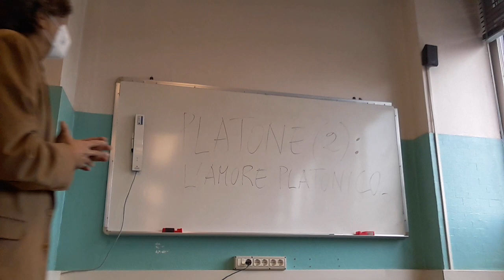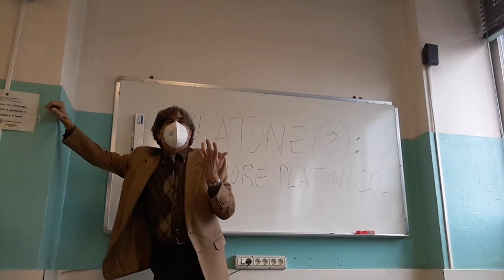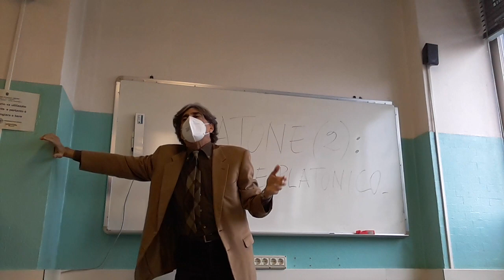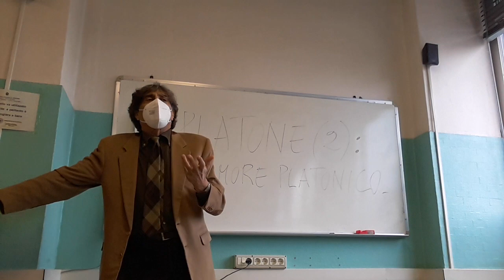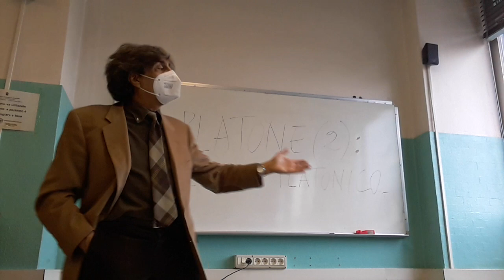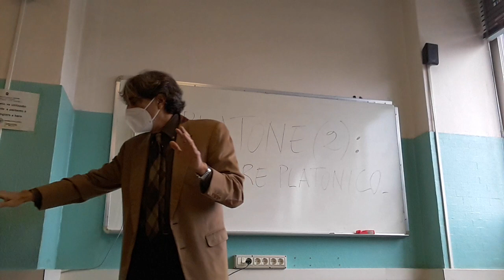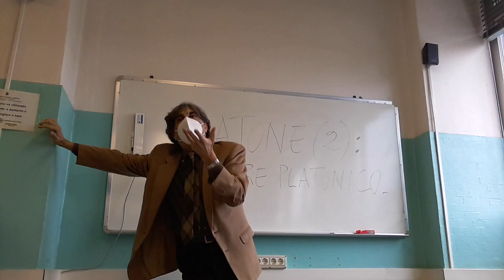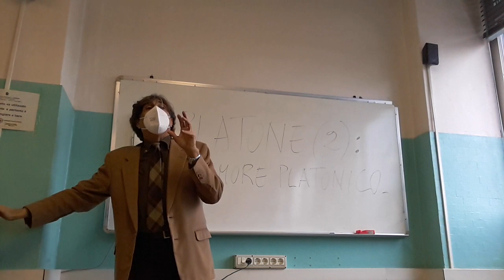PLATONE 2: L'AMORE PLATONICO